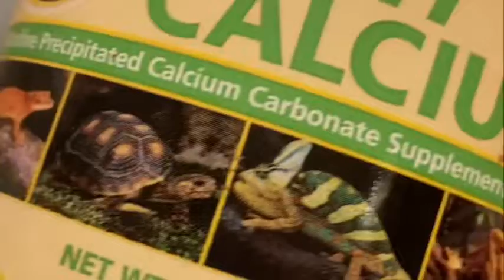Feeding All of my Animals! Part 2!